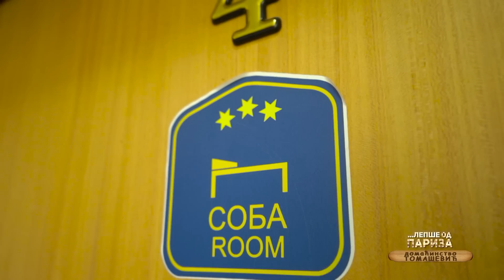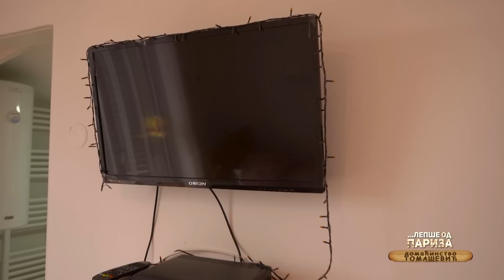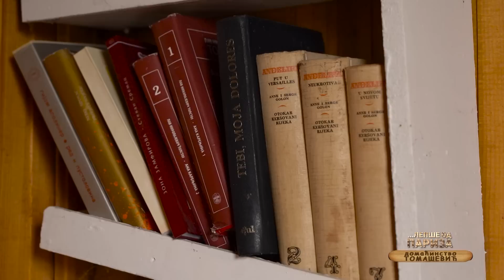Lepše od Pariza ep. 125 22.05.2022. Domaćinstvo Tomašević, Struganik